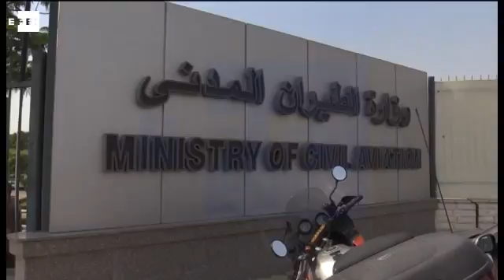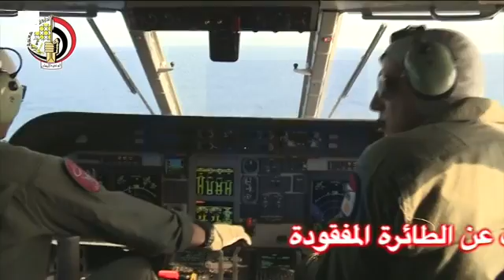Señales de humo en el Egyptair antes de caer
París, 21 may (EFE).- Los investigadores franceses confirmaron hoy que el avión de Egyptair que se estrelló el pasado jueves en el Mediterráneo emitió señales de presencia de humo en el interior justo antes del accidente.

"Podemos confirmar que los sensores del aparato emitieron mensajes que indicaban que había humo en la cabina poco antes de que se interrumpieran las comunicaciones", señaló a Efe un portavoz de la Oficina de Investigación y Análisis (BEA).

El BEA está asociado a la investigación del accidente porque el avión, un Airbus, se ensambla en Francia, así como porque el avión había partido del aeropuerto parisiense de Roissy-Charles de Gaulle y 15 de sus 66 ocupantes eran franceses.

Las señales de presencia de humo se emiten de forma automática a través de un sistema denominado ACARS, agregó el portavoz.

Este elemento, que había sido revelado por la página de la web The Aviation Herald, "no permite sacar por el momento ninguna conclusión sobre las causas del accidente", indicó.

El portavoz precisó que la presencia de humo indica que hubo fuego, pero eso no lleva "a destacar ninguna hipótesis".

"Hasta que no se encuentren los restos del avión será imposible determinar las causas que provocaron el accidente", señaló.

El avión de Egyptair que cubría la ruta París-El Cairo, un Airbus A320, se precipitó al mar efectuando dos giros bruscos después de desaparecer de los radares y perder altitud a gran velocidad.

Según The Aviation Herald, el sistema ACARS mostró que a las 2.26 hora local (00.26 GMT) se detectó humo en el baño del avión y sólo un minuto después dicho sistema envió un nuevo mensaje alertando de que también había humo proveniente de los sistemas electrónicos.

La última comunicación se envió desde el avión a las 00.29 GMT y el contacto se perdió a las 00.33 GMT, según la web. EFE

IMÁGENES DE LOS ALREDEDORES DE LAS INSTALACIONES DE EGYPTAIR EN EL CAIRO; DEL AEROPUERTO DE EL CAIRO, E IMÁGENES CEDIDAS POR EL MINISTERIO DE DEFENSA EGIPCIO.